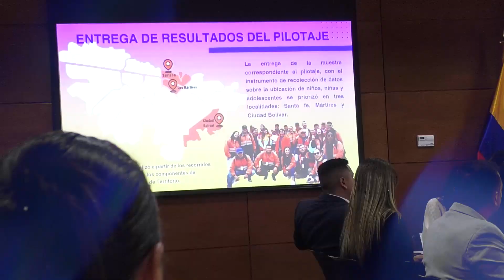Presentación de la Georreferenciación por la Niñez 2024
Nos fuimos con la Geo: presentamos nuestro ejercicio de observación de las niñas, niños y adolescentes para fortalecer nuestro procesos de atención. ¡Siempre abriendo nuevas puertas para ti!